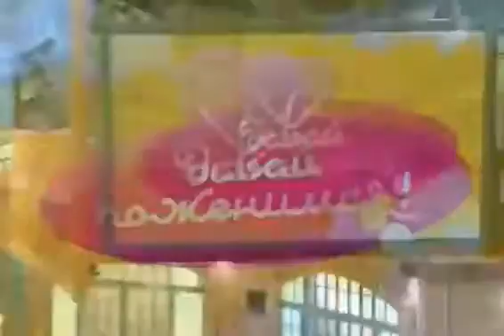Ларисе Гузеевой дался нелегко этот эфир Давай Поженимся